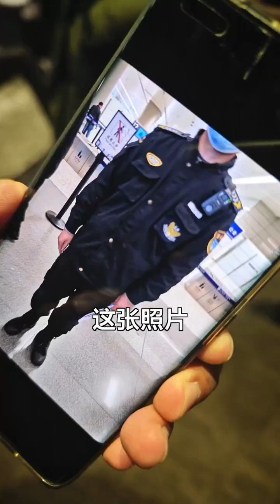套身制服就能随便查身份证？ 偶遇机场cosplay